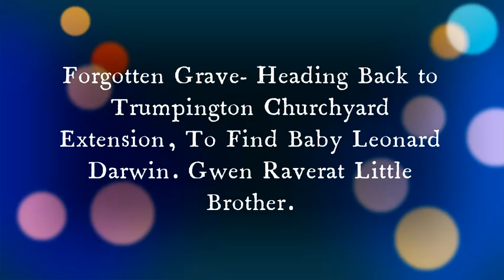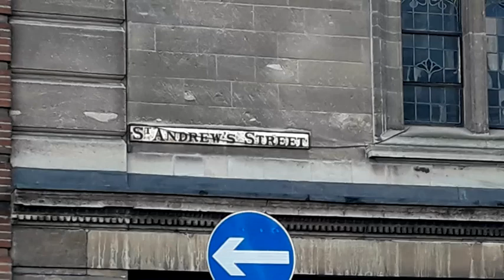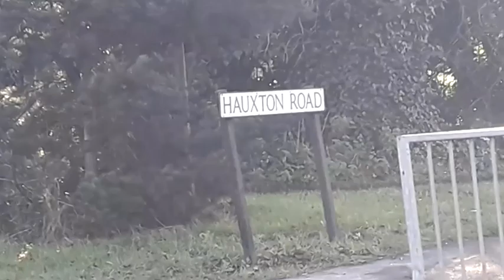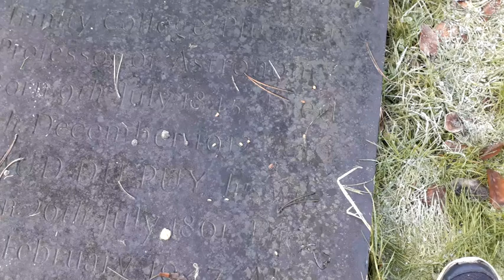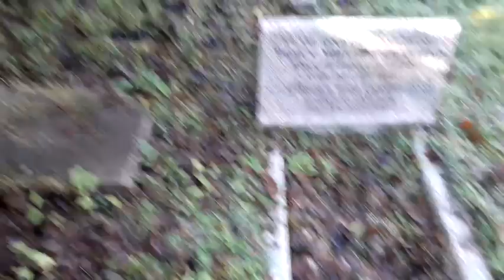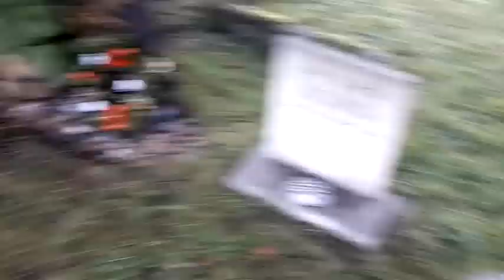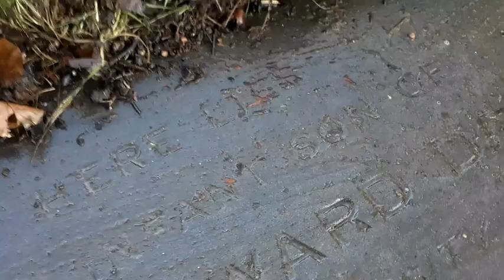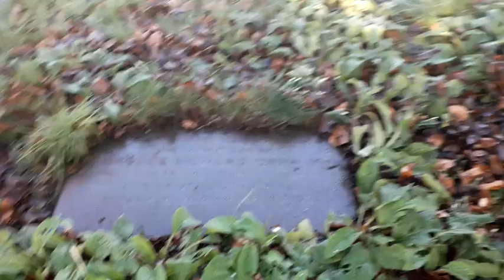Forgotten Grave Heading back to Trumpington Churchyard Extension To Find Baby Leonard Darwin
Back Again at Trumpington Churchyard extension to find the grave of Baby Leonard Darwin.